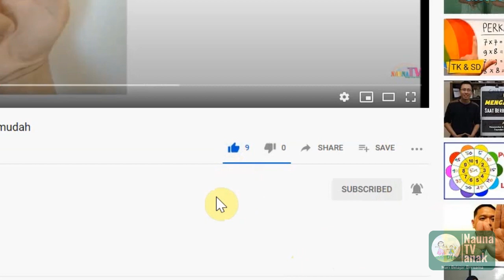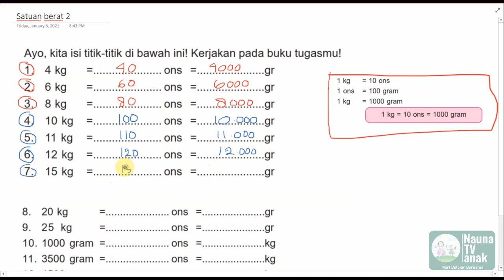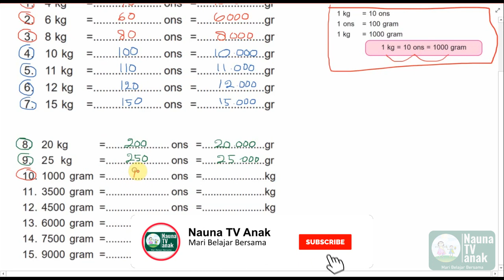Belajar latihan soal tentang satuan berat kelas 3 SD